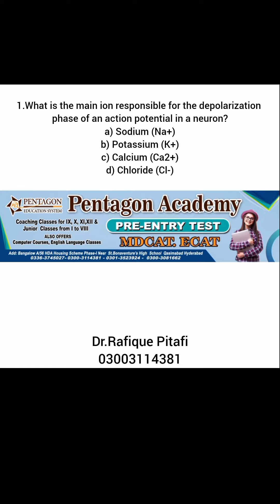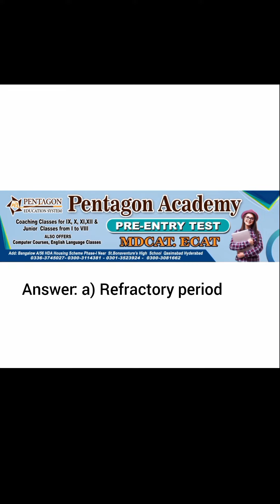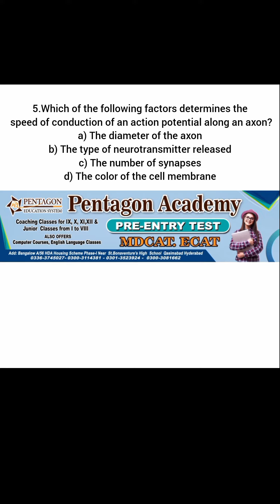Action Membrane Potential (AMP) Best MCQS with answers